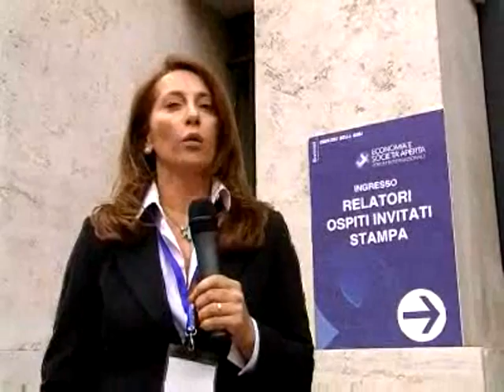NNBC 2008-05-12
stiff blouse collar